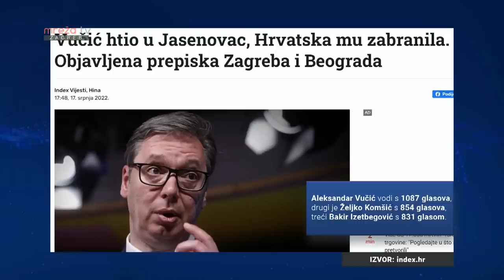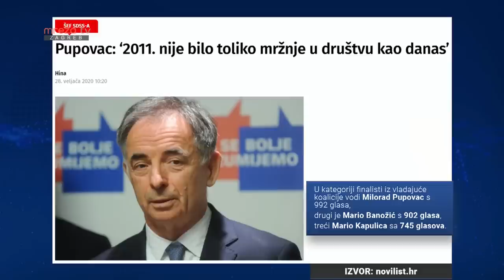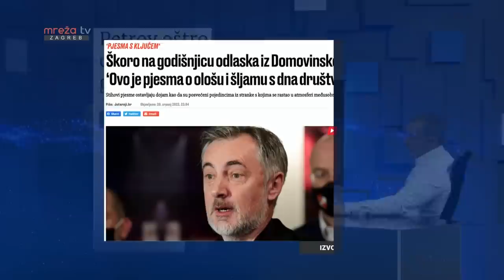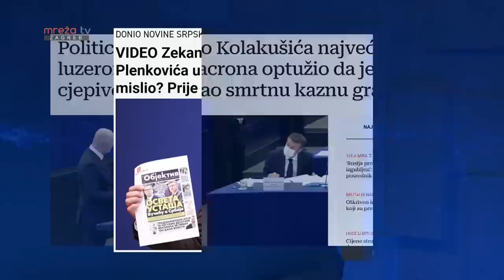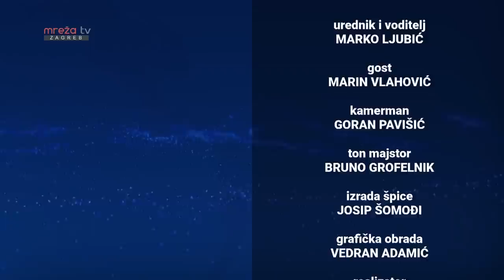Marko Ljubić i Marin Vlahović: O Ćiri, profiterima smrću, lupažima i redikulima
Gost: Marin Vlahović ( novinar )